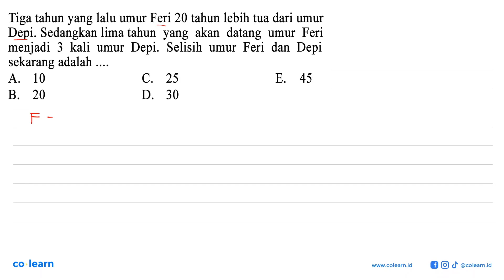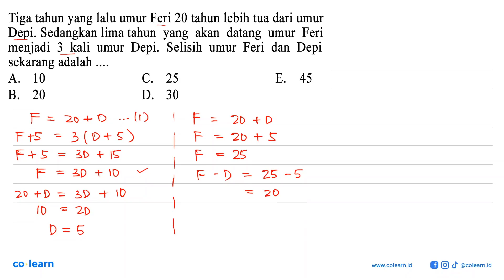Tiga tahun yang lalu umur Feri 20 tahun lebih tua dari umur Depi. Sedangkan lima tahun akan datan...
Tiga tahun yang lalu umur Feri 20 tahun lebih tua dari umur Depi. Sedangkan lima tahun akan datang Feri yang umur menjadi 3 kali umur Depi. Selisih umur Feri dan Depi 3 sekarang adalah .

Topik atau Materi: Sistem Persamaan Linear Dua Variabel - Sistem Persamaan Linear - ALJABAR - Matematika Kelas 10 SMA -

00:00 : Bedah Soal
01:00 : Konsep, rumus dan pengertian Sistem Persamaan Linear Dua Variabel
01:18 : Langkah penyelesaian soal
01:05 : Jawaban akhir
01:35 : Penutup